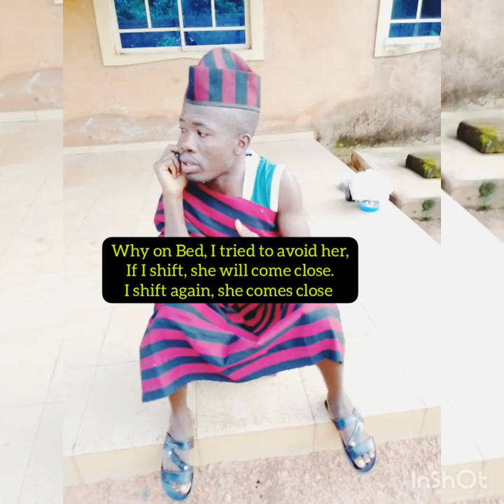A night with a strange lady. (Subtitled in English)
I slept with a strange lady and the end wasn't funny.